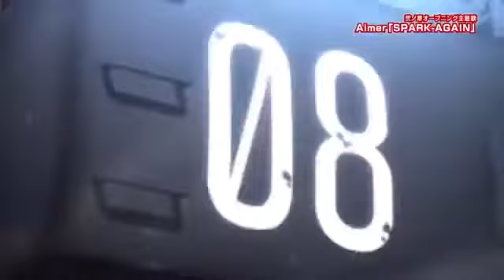Fire Force Season 2 Trailer - Official PV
Fire Force Season 2 bursts onto Crunchyroll, Funimation this July 2020!!🔥

STORY:
Shinra is ready to join their fight. Now, as part of Company 8, he'll use his devil's footprints to help keep the city from turning to ash! But his past and a burning secret behind the scenes could set everything ablaze.

STAFF:
Original Story: Atsushi Ohkubo
Director: Yuki Yase
Character Design: Hideyuki Morioka
Animation Production: David Production